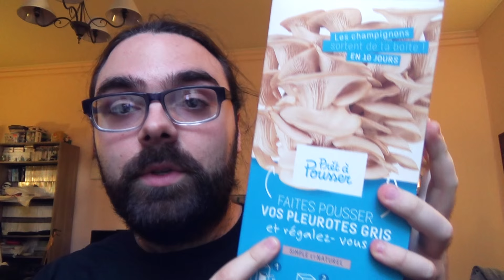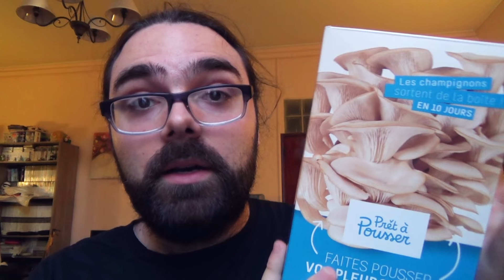JE CULTIVE DES CHAMPIGNONS (Prêt à Pousser)